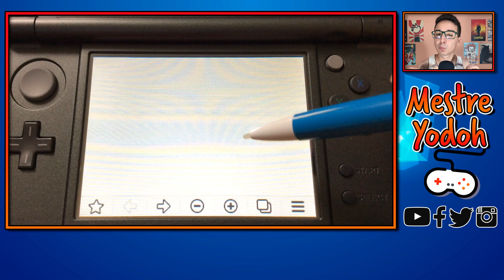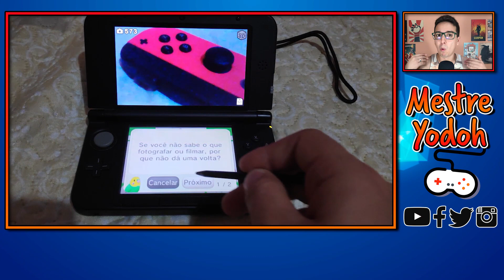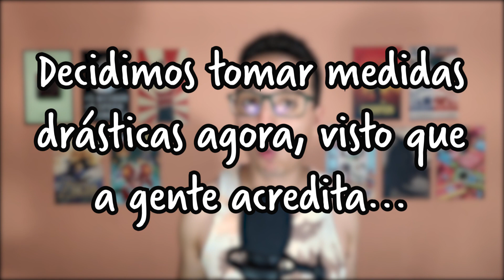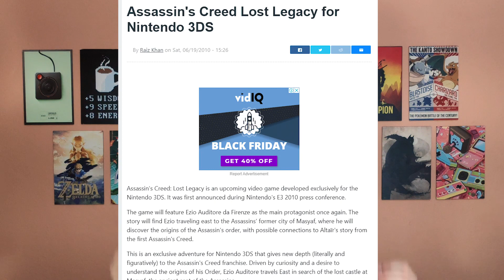O Nintendo 3DS MORREU? [#62]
Você já teve um Nintendo 3DS? Não? É um dos melhores consoles portáteis da história do mundo gamer, sempre trazendo várias franquias magníficas, como Mario, Zelda, Pokémon, Donkey Kong e até mesmo jogos inesperados foram anunciados para o Nintendo 3DS, como Assasin's Creed Lost Legacy. Você conhece todos os Easters Eggs do console? A funcionalidade do Microfone do portátil? Sabia que o 3DS funciona quase que como o ifood dos consoles para pedirmos comida? Ou mesmo que o Nintendo 3DS te leva para a França sem você sair de casa?

O Nintendo 3DS é um console portátil produzido pela Nintendo e lançado em 2011, sucessor do Nintendo DS. Tem a capacidade de produzir imagens em três dimensões sem óculos especiais e é compatível com títulos dos antecessores Nintendo DS e DSi.

Nos consoles da família Nintendo 3DS pode jogar títulos de suas séries preferidas, incluindo The Legend of Zelda, Mario e Animal Crossing! Os consoles Nintendo 3DS são também compatíveis com títulos lançados originalmente para o Nintendo DS!

▶Código de Amizade (ME ADICIONE - Mario Kart Tour)